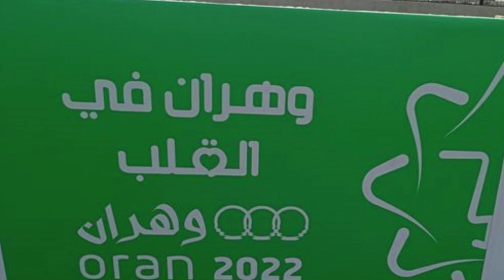تعرفو على ملعب مرسى الحجاج الدي سيحتضن بعض مقابلات الالعاب المتوسطية